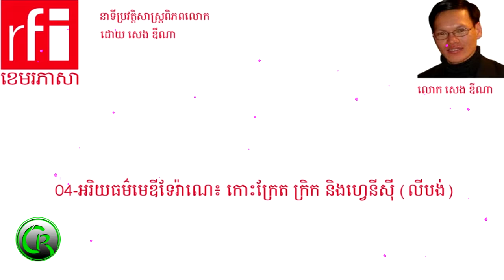អរិយធម៌​មេឌីទែរ៉ាណេ៖ កោះក្រែត ក្រិក និង​ហ្វេនីស៊ី លីបង់ , CR Channel